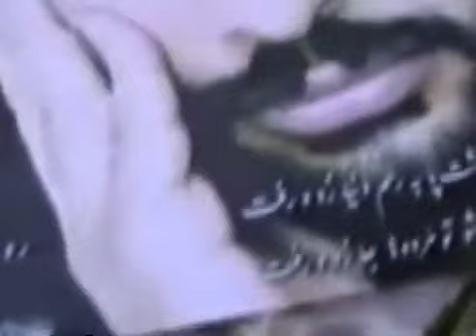آیا ناصر عبداللهی ترور شد!؟